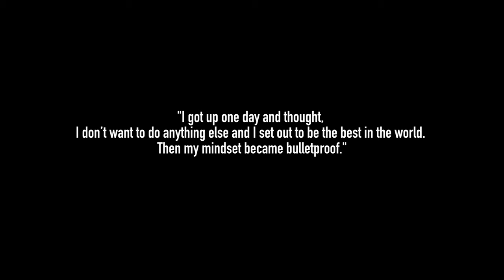SAVVAS MICHAEL | Building a bulletproof mindset | One Championship, injuries, Haggerty fight & more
"I got up one day and thought, I don’t want to do anything else and I set out to be the best in the world. Then my mindset became bulletproof."

Savvas Michael is the current WBC Muay Thai World Lightweight World Champion and has been fighting professionally since 2013, with multiple Lumpinee stadium fights. It is mind blowing that he has achieved all of this by the age of 23.

We spoke about his entry into the sport and how he overcame obstacles at an early age. Savvas recognises the importance of a bulletproof mindset in order to perform at his best.

This was a motivating interview and highlighted the importance of following your passion.

All my videos are only available on the Mavor Media YouTube channel.